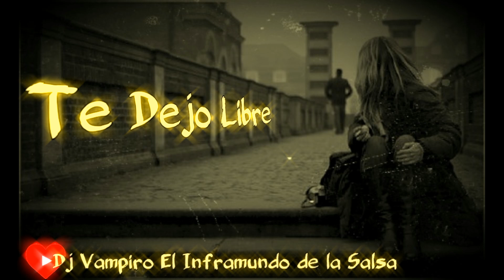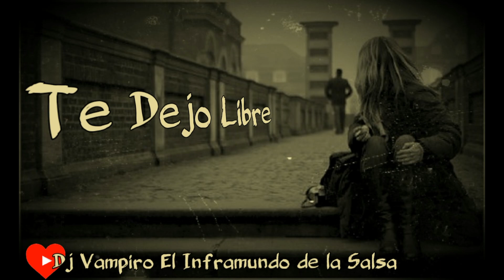💔 TE DEJO LIBRE 💔 (Pedro Conga y Su Orquesta) Versión Intro Vocal 2023 Salsa Recuerdo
Enrique Nieto Dj Vampiro
El Inframundo de la Salsa
Iztapalapa México... 🦇🎵🎼🎶